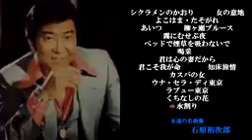石原裕次郎 永遠の名曲集